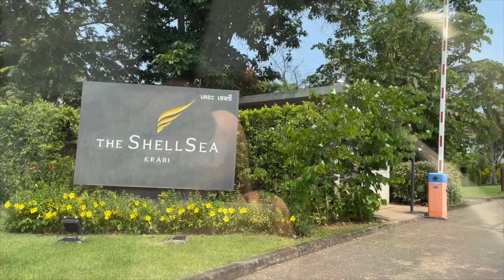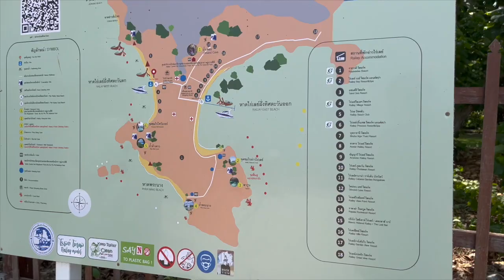Đi du lịch Krabi theo phim FRIEND ZONE| Railay beach Krabi| Pranang cave beach| Du lịch Thái Lan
clip lần này mình sẽ dẫn mọi người đi chơi ở tỉnh Krabi nha.
Krabi là 1 địa điểm du lịch nổi tiếng ở miền Nam Thái Lan, nổi tiếng với nhiều đảo, hang đá và có cả các suối nước khoáng.
Lần này đi chủ yếu muốn đến biển Railay để ngắm cảnh và chụp hình như trong phim Friend Zone.
Lần sau có dịp sẽ tham quan nhiều địa điểm khác và giới thiệu cho mọi người nữa nhé.

✮Mua mỹ phẩm Thái ủng hộ mình✮
Connect nhiều hơn với mình ở những kênh sau
Phung_nguyenho

Fah Nguyen